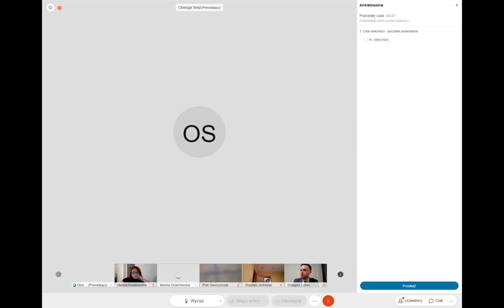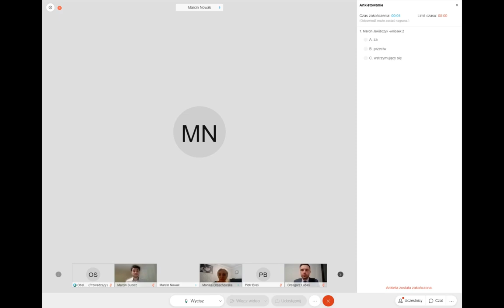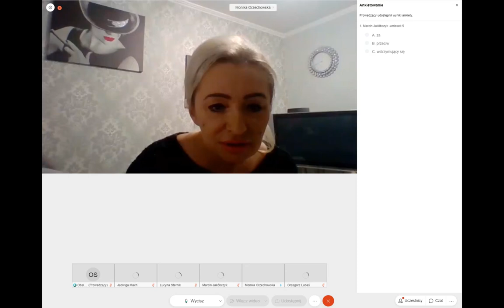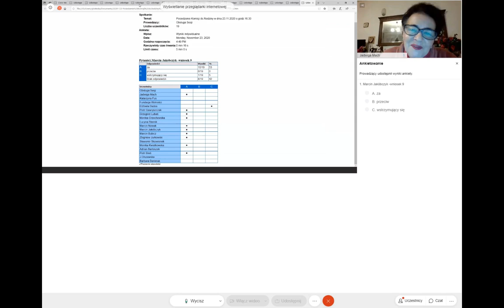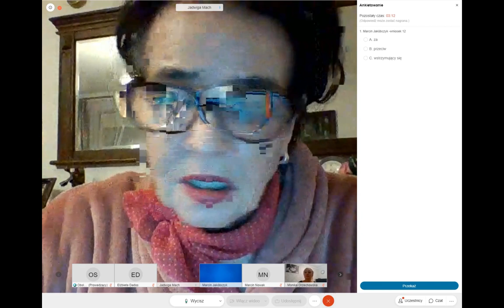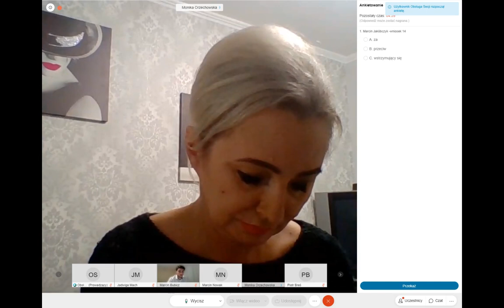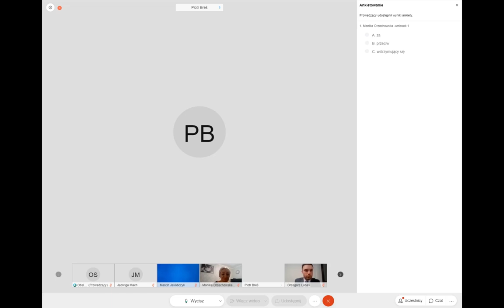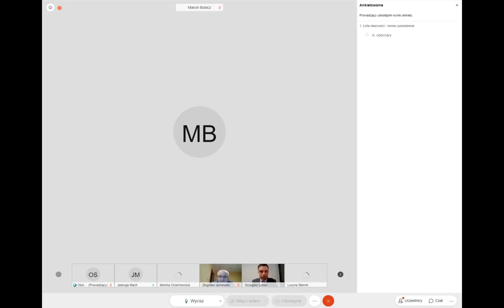Komisja ds. Rodziny 23 listopada 2020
Radni z Komisji ds. Rodziny miasta przedstawiają wnioski do budżetu miasta na 2021. Następnie głosują nad złożonymi wnioskami.